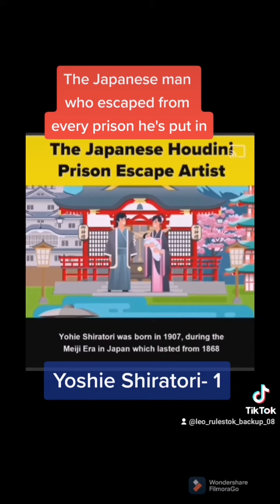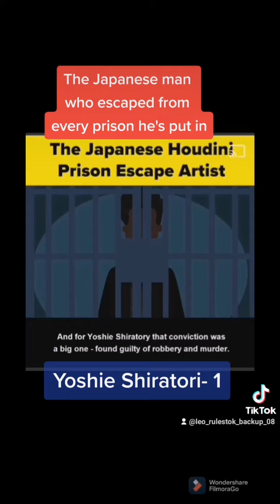Yoshie Shiratori (2)